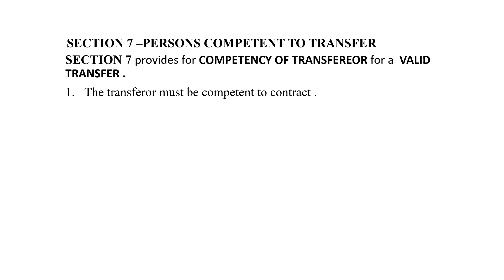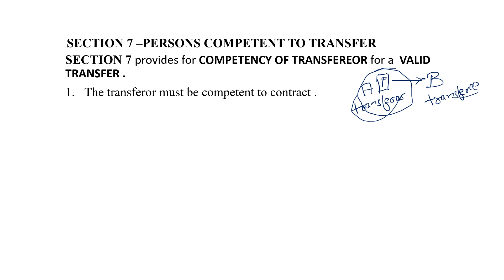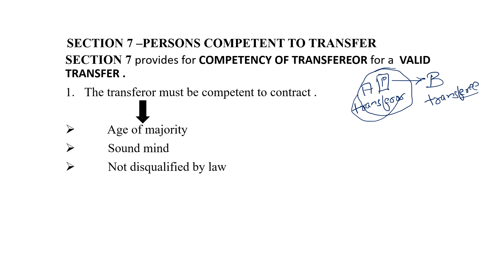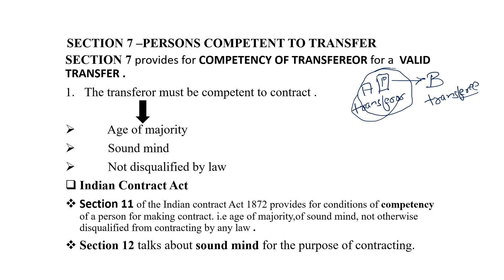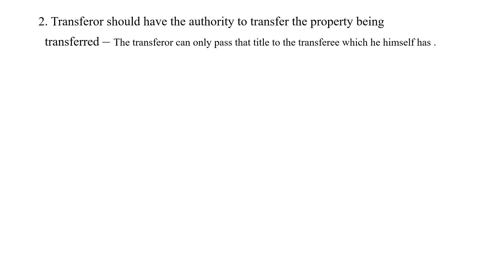PERSONS COMPETENT TO TRANSFER ||SECTION 7 || TRANSFER OF PROPERTY ACT 1882 ||TPA || LECTURE - 04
In the present video, our objective is to provide a concise overview of the transfer of property, presented in a simplified manner, with the intention of facilitating better understanding among students of this particular subject.